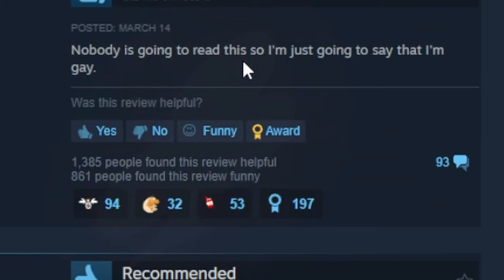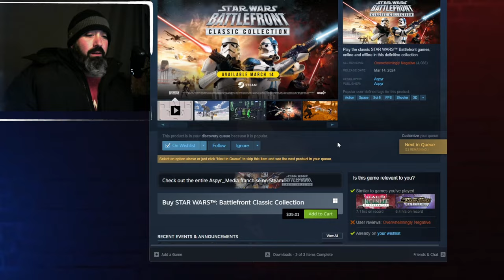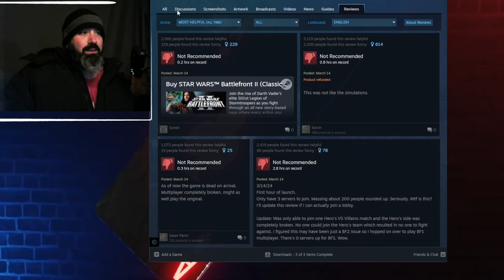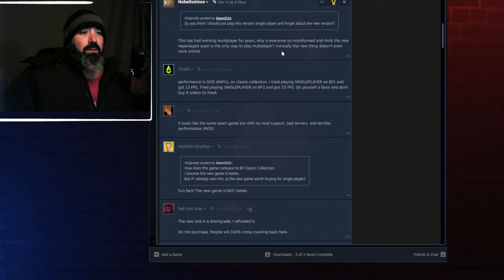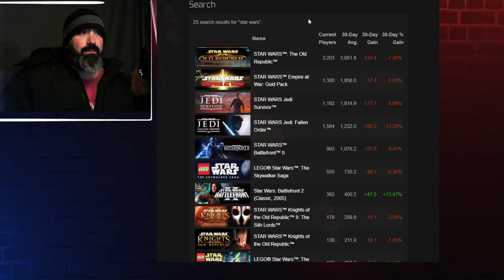Battlefront Classic Collection is Horrible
Battlefront Classic Collection is a game I was a little excited about. The possibility of playing an updated version of the beloved Star Wars game from the mid 2000's was appealing to me. Unfortunately that isn't what came to be. This new port of an old game has fallen flat on it's face and I don't think it will recover anytime soon. If you want to play a good Star Wars game try the Battlefront 2 Classic 2005 version. Below is a channel that shows how good a modded version can look.
Channel link: @SHAWDOW.

Credits:
background moving art by: Loops & Dots Creative